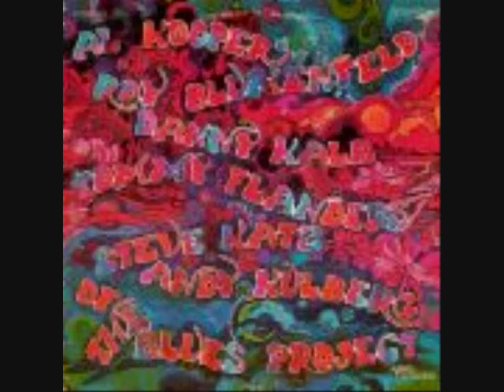The Blues Project-No Time Like the Right Time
Here is a video of The Blues Project-No Time Like the Right Time using a collage of album covers featuring the band.